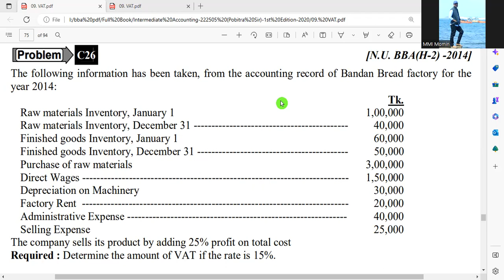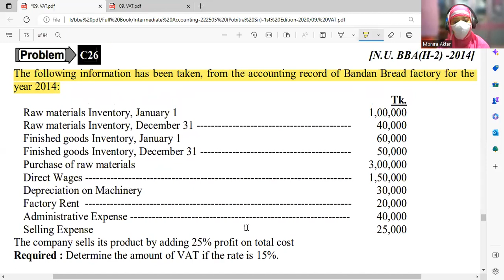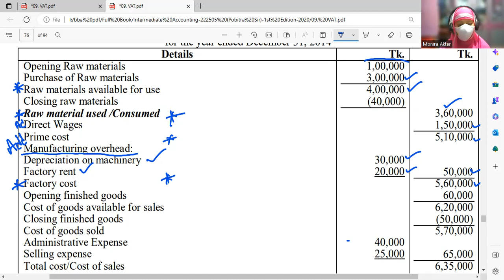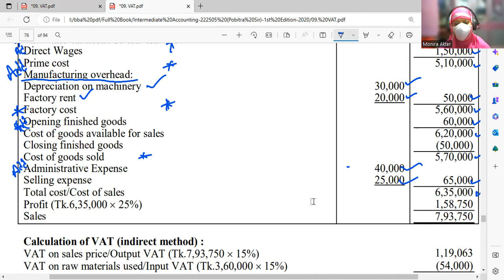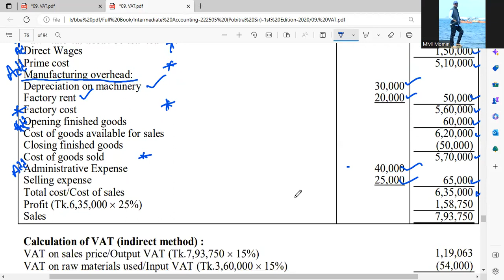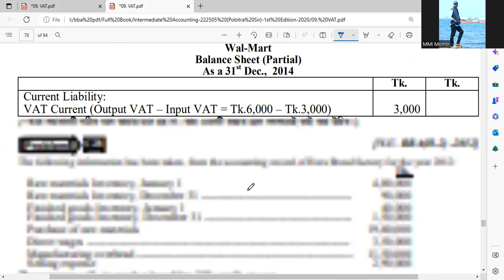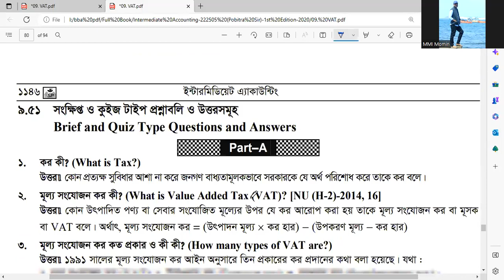BBA BBS 2nd Year Intermediate Accounting || Value Added Tax VAT Bangla Class || Part 6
মূল্য সংযোজন কর (মূসক) বাংলাদেশে কর ব্যবস্থার এক নতুন সংযোজন। ১৯৯১ সালের ১
জুলাই থেকে ভ্যাট প্রচলন শুরু হয়েছে। কোন কোন লেখকের মতে সর্বপ্রথম ১৯২২ সালে জার্মানিতে ভ্যাট এর প্রচলন হয়। আবার
কারো কারো মতে ১৩৩৬ সালে ফ্রান্সে প্রথম এ কর চালু হয়। বাংলাদেশে মূল্য সংযোজন কর নতুন হলেও বিশ্বের ৪০টি উন্নয়নশীল
দেশসহ উন্নত ও অনুন্নত প্রায় ১০০টি দেশে ভ্যাট এর কার্যক্রম চালু আছে। ভ্যাট ১৯২২ সালে জার্মানিতে, ১৯৩৫ সালে
আর্জেন্টিনায়, ১৯৪০ সালে জাপানে এবং ১৯৪৮ সালে ফ্রান্সে চালু করা হয়। সম্প্রতি উন্নত দেশগুলোর মধ্যে কানাডা, ব্রিটেন, ফ্রান্স,
জাপানসহ উন্নয়নশীল দেশগুলোর মধ্যে চীন, ভারত ও পাকিস্তানে সীমিত আকারে এবং ইন্দোনেশিয়া, ফিলিপাইন, থাইল্যান্ড
ইকুইয়েডর, উরুগুয়েতে ব্যাপক আকারে চালু করা হয়। বিশেষভাবে উল্লেখ করা যায় যে, টঝঅ তে এখনো ভ্যাট প্রথা চালু করা হয়
নি। অন্যান্য দেশের ন্যায় বাংলাদেশেও প্রথম থেকেই রাজস্ব আদায়ের ক্ষেত্রে ভ্যাট গুরুত্বপূর্ণ ভূমিকা পালন করে আসছে।
৯.০২ মূল্য সংযোজন করের সংজ্ঞা
সাধারণ অর্থে মূল্য সংযোজন কর বলতে সংযোজিত মূল্যের উপর প্রয়োজ্য করকে বুঝায়। বিশেষ অর্থে মূল্য সংযোজন কর হচ্ছে মোট
উৎপাদিত পণ্যের মূল্যের উপর নির্দিষ্ট হারে আরোপিত কর হতে মোট উপকরণের মূল্যের উপর নির্দিষ্ট হারে আরোপিত করের
বিয়োগফল। অর্থাৎ উৎপাদিত পণ্যের মূল্য সংযোজনের যে কর ধার্য করা হয় তাকে মূল্য সংযোজন কর বলে।
মূল্য সংযোজন কর গণনার ক্ষেত্রে কর দাতা তার মোট বিক্রয়ের উপর নির্দিষ্ট হারে কর নিরূপণ করার পর কর দাতা কর্তৃক বিক্রয়ের
উদ্দেশ্যে ক্রয়ের সময় ঐ সকল পণ্য বা কাঁচামালের উপর নির্দিষ্ট হারে প্রদত্ত কর বিয়োগ করেন।
মূল্য সংযোজন কর আইন-১৯৯১ অনুযায়ী কোন পণ্য বা সেবা সর্বশেষ ভোক্তার উপযোগী পণ্য বা সেবায় রূপান্তর করতে রূপান্তরের
প্রতিটি ধাপে বা স্তরে সংযোজিত মূল্যের উপর এ কর আরোপণযোগ্য। অর্থাৎ উৎপাদিত পণ্যের মূল্য সংযোজনের উপর যে কর ধার্য
করা হয় তাকে মূল্য সংযোজন কর বলে।
মূল্য সংযোজন কর বুঝার আগে ‘মূল্য সংযোজন’ সম্পর্কে ধারণা প্রয়োজন। জাতীয় রাজস্ব বোর্ডের ব্যাখ্যা অনুযায়ী, “মূল্য
সংযোজন বলতে সেই মূল্য বুঝায়, যা উৎপাদক তার কাঁচামাল বা ক্রয়কৃত পণ্যের সাথে নতুন বা উন্নত পণ্যে বিক্রয় করার পূর্বে যুক্ত
করে।” ধারণাটি নিম্নের সমীকরণের মাধ্যমে প্রকাশ করা হলো :
মূল্য সংযোজন = মোট উৎপাদন মূল্য Ñ মোট উপকরণ মূল্য
বা, মূল্য সংযোজন  করের হার = (মোট উৎপাদন মূল্য Ñ মোট উপকরণ মূল্য)  করের হার
বা, মূল্য সংযোজন কর = [(মোট উৎপাদন মূল্য  করের হার) Ñ (মোট উপকরণ মূল্য  করের হার)]
একটি উদাহরণের সাহায্যে বিষয়টি ব্যাখ্যা করা হলো। মর্ডান ফার্নিচার মার্ট এর ম্যানেজার ২০,০০০ টাকার সেগুন কাঠ কিনলেন, উক্ত
কাঠের ডেলিভারি ও চেরাই (স-মিলে) খরচ বাবদ ১,০০০ টাকা ব্যয় হলো। গ্রাহকের অর্ডার মোতাবেক তিনি একটি ড্রেসিং টেবিল তৈরির
জন্য মিস্ত্রী, লেবার, ডিজাইনিং ও ফিনিশিং চার্জ বাবদ আরো ৪,০০০ টাকা ব্যয় করলেন। এ অর্ডার থেকে তিনি ২,০০০ টাকা (করপূর্ব)
লাভ করতে চান। অতএব, তাকে টেবিলখানা ২৭,০০০ টাকায় বিক্রি করতে হবে।
এখানে, উৎপাদন মূল্য (চূড়ান্ত পণ্য Ñ লাভসহ) = ২৭,০০০ টাকা
বাদ : উপকরণ মূল্য (মূল কাঁচামাল) = ২০,০০০ টাকা
 মূল্য সংযোজন (ম্যানেজারের) = ৭,০০০ টাকা
ধরে নিই, ঠঅঞ জধঃব = ১৫%
 মূল্য সংযোজন কর = সংযোজিত মূল্যের উপর প্রযোজ্য কর
= সংযোজিত মূল্য  করের হার
= ৭,০০০ টাকা  ১৫% = ১,০৫০ টাকা।